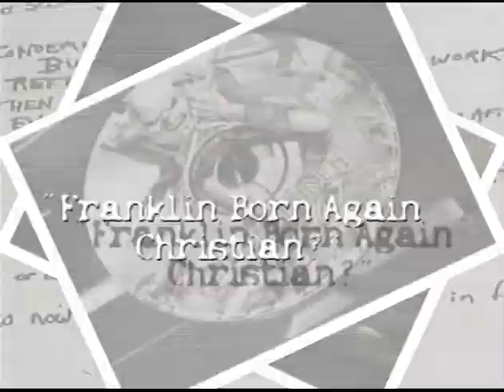Jeffrey Franklin Intro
Produced & Edited by Ben Bookout